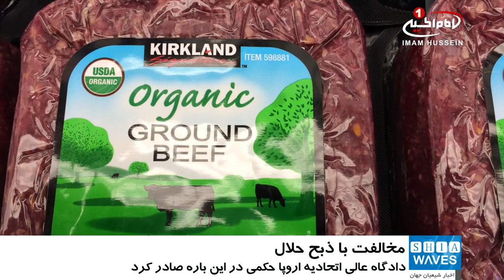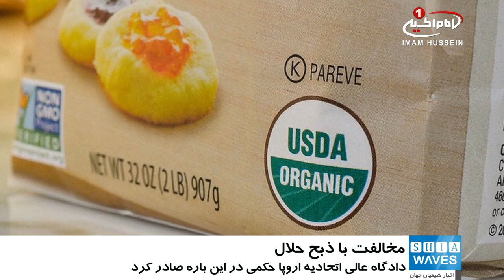دادگاه عالی اتحادیه اروپا: گوشت ذبح حلال نمی تواند برچسب «ارگانیک» داشته باشد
دادگاه عالی اروپا با نصب برچسب «ارگانیک» بر گوشت های حلال مخالفت کرد.
دادگاه عالی اتحادیه اروپا طی حکمی اعلام کرد که گوشت دام هایی که با رسوم دینی ذبح می شوند، نمی توانند با نام ارگانیک برچسب گذاری شوند و به فروش برسند.
به گزارش شیعه ویوز،  به نقل از دویچه وله، یک سازمان فرانسوی موسوم به «حمایت از دام ها در کشتارگاه ها» که این پرونده را به دادگاه برده،  مدعی شده:  دام هایی که به دلیل تشریفات مذهبی، پیش از ذبح مورد بیهوشی قرار نمی گیرند؛ آزار می بینند و به همین دلیل استانداردهای لازم برای داشتن برچسب ارگانیک را ندارند.
این درحالی است که بر اساس قوانین آزادی دینی در اتحادیه اروپا،  مسلمانان می توانند دام ها را به شیوه حلال ذبح کنند.
گفته می شود درحالی که حکم دادگاه به طور کلی ذبح  با تشریفات دینی را مدنظر قرار داده، اما به نظر می رسد که هدف اصلی این حکم،  مسلمانان و ذبح حلال بوده است.
در سال های اخیر،  اسلام ستیزان تلاش های فراوانی  برای محدود سازی ذبح حلال داشته اند،  و طرفداران حقوق حیوانات نیز به بهانه ی رنج کشیدن دام ها هنگام ذبح حلال، صدایشان را علیه آزادی دینی مسلمانان بلند کرده اند.
این درحالی است که یکی از اصول اصلی ذبح اسلامی، کشتن سریع حیوان و جلوگیری از رنج کشیدن آن است و تحقیقات علمی نشان می دهد گوشت های ذبح شده با روش های غیر حلال، مضراتی فراوان را به همراه دارند.